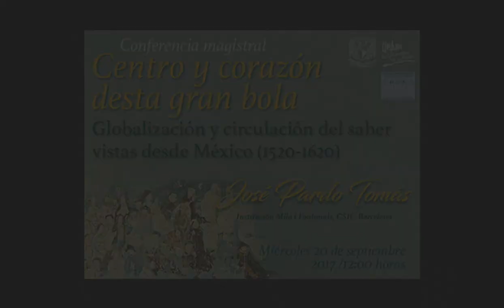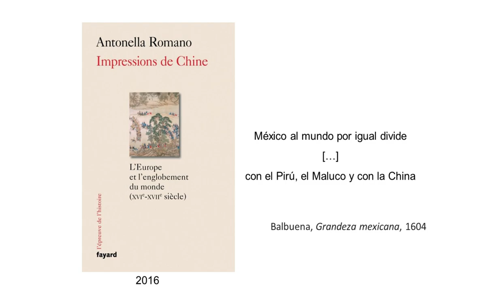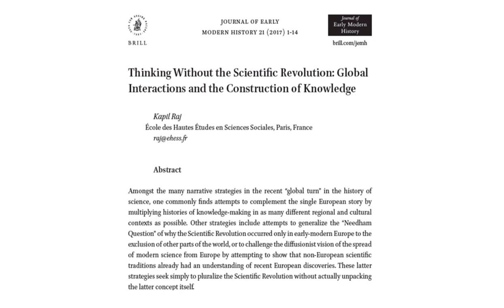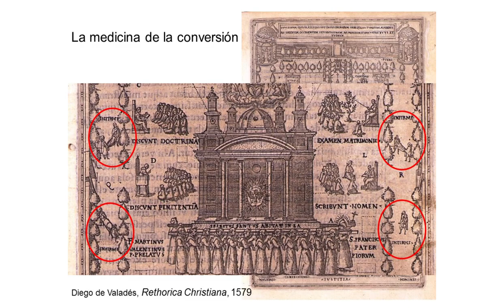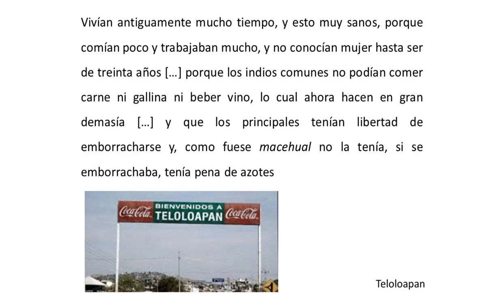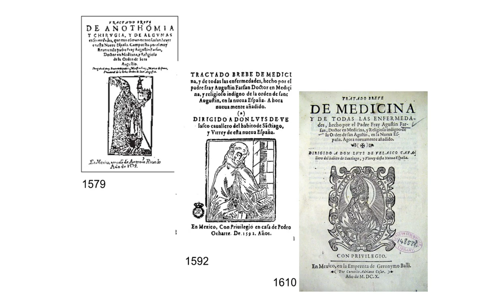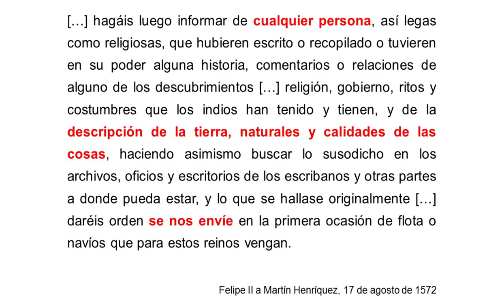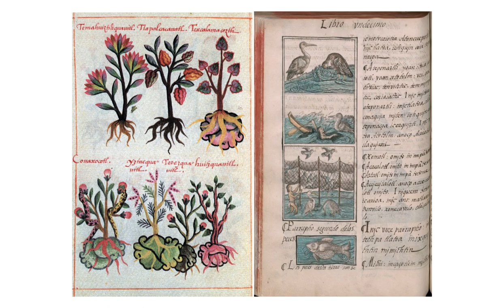José Pardo / Globalización y circulación del saber desde México (1520-1620)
Conferencia Magistral:
Centro y corazón desta gran bola. Globalización y circulación del saber desde México (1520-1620)